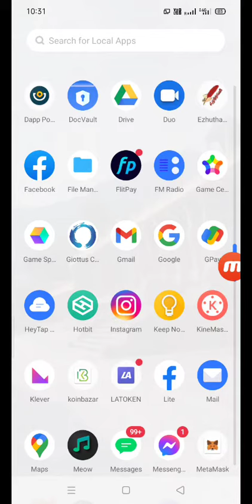free flitpay sign up & kyc cropto exchange FLT coin free link comment box